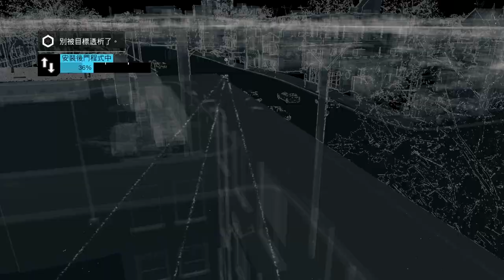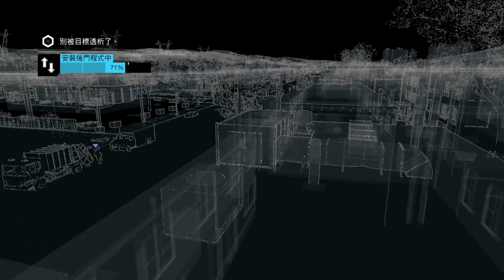Watch Dogs - Climb J33 Roof Spot by t-w-220 tky Trick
As far as I know, Donkyno and Achtbits can do this too. And this trick can be done with 60fps and 30fps both.

Using DBJ to climb.